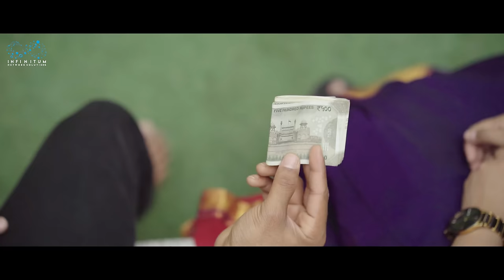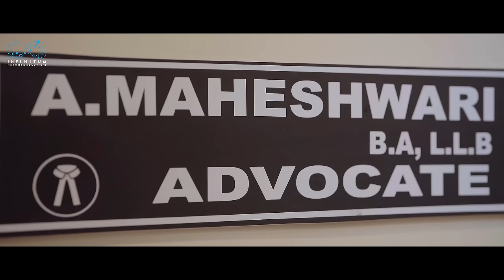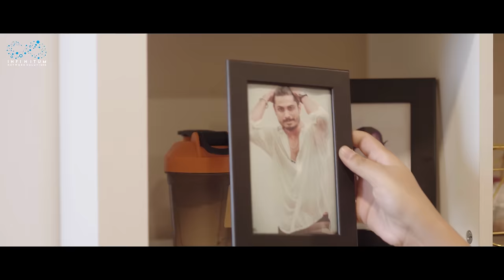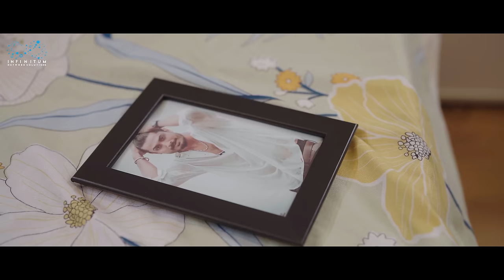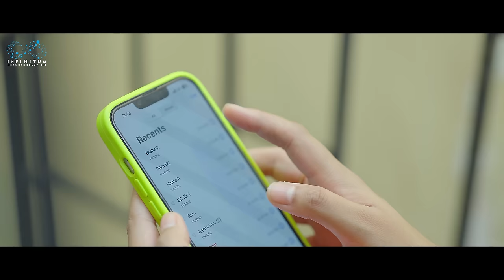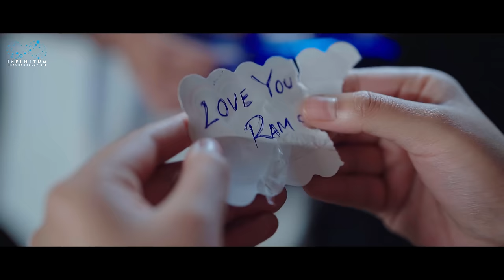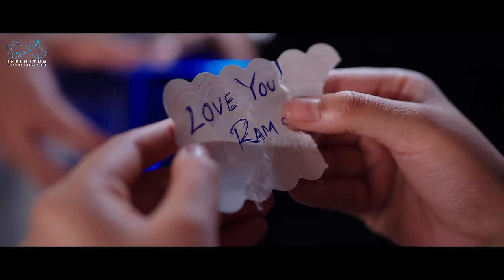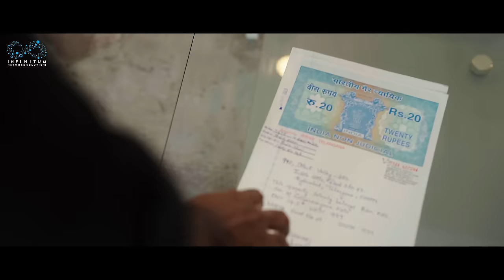More than Friends Full Movie || Sheetal Gauthaman || Vamsi Kotu || Infinitum Media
"More Than Friends" is a Telugu Web Movie based on the web series of the same name featuring Sheetal Gauthaman & Vamsi Kotu as leads.

There are close friends. There are best friends. There are friends who’re more than friends.

Cast: Sheetal Gauthaman, Vamsi kotu, kiraak pilla, Chandu Charms, Sunitha Naidu.

Directed by
Venkat Rdy

Written by
NaNi devanaboyina

Co-director
Thirupathi.g

DOP
Bhanu Prakash Musumuri

Music
Srujan Shashank

Editing
Venkatesh CH, Madhu Kallepally, Raj Krish.

Poster Designer
Rajesh, Nikhil Chotu

Sound Engineer
Bhaskar, Venkat

Costume Designer
Jahnavi Reddy

Assistant DOP
Surya Teja

Line Producer
Aleem Pasha.Sk

Finance manager
Chandu JC

Executive Producer
Sheetal Gauthaman